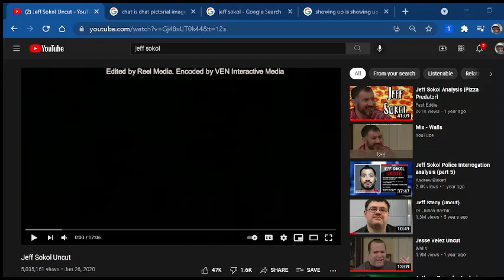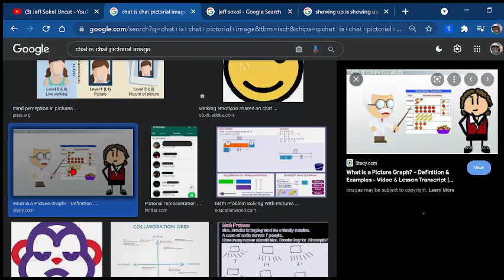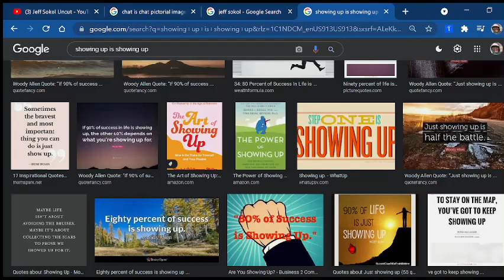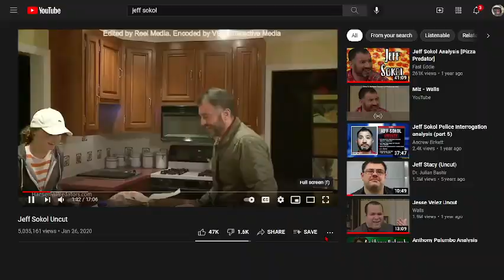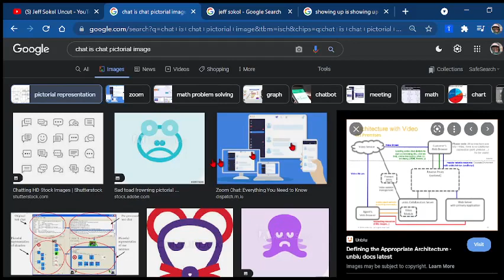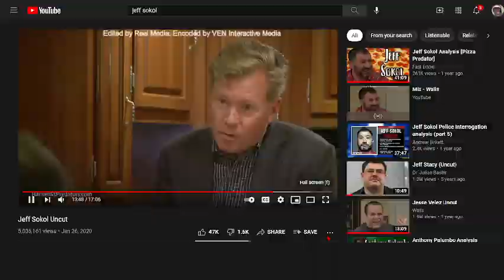To Catch a Predator-Jeffrey B. Sokol commentary .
MAXWELL BALL CAP ENGLISH

. Set the pool aside .IT COULD BE PEOPLE LIKE you THAT are lying
NICK I think you missed the point

We even had a decoy that could also PUT ON A BALL CAP , and can even act like a 13 , to 14 year old male .

He had no bones of what he wanted out of this so called relationship with a minor .

  CAWD BE WITH ME AND WITH YOU ALL

Always a thanks to

BALL CAP MORE SO OF A COMA TYPE THING SIR